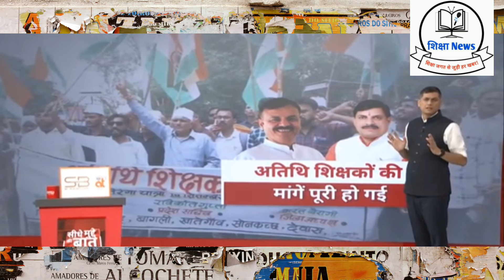Athithi Shikshak news | अतिथि शिक्षकों का नियमितीकरण घोषणा